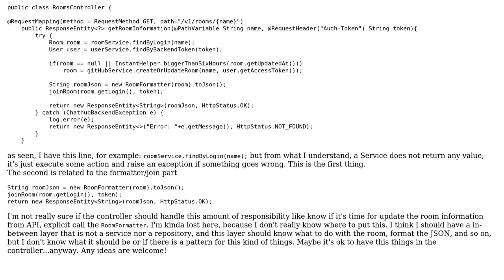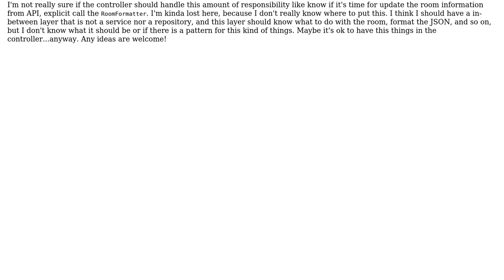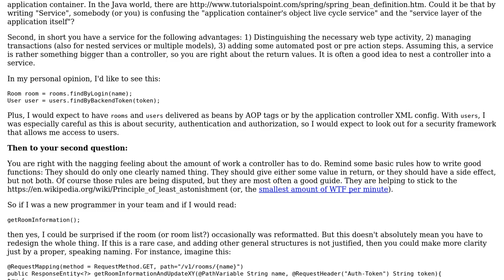Software Engineering: Where to put methods that manipulate objects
With thanks & praise to God, and with thanks to the many people who have made this project possible! | Content (except music & images) licensed under CC BY-SA | Music | Images & others | With thanks to user peter_the_oak user Luiz E. and the Stack Exchange Network Trademarks are property of their respective owners. You are responsible for your own actions.